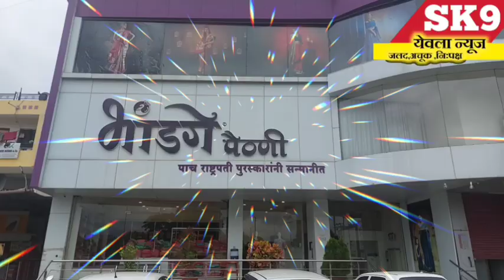yeolaमराठा आरक्षण संदर्भात जळगाव नेऊर बंद :सर्व समाजातील नेत्यांचाही पाठिंबा@ग्राउंड रिपोर्ट